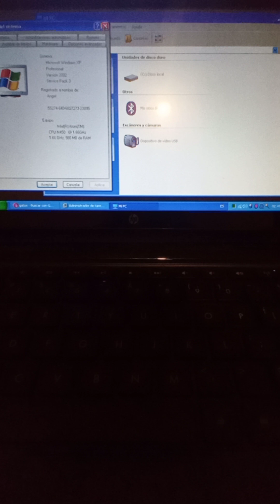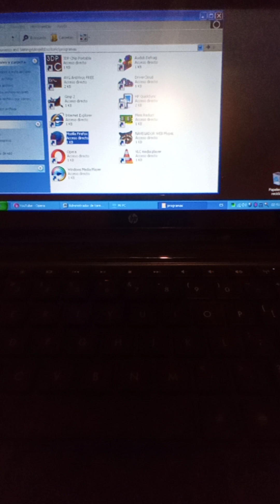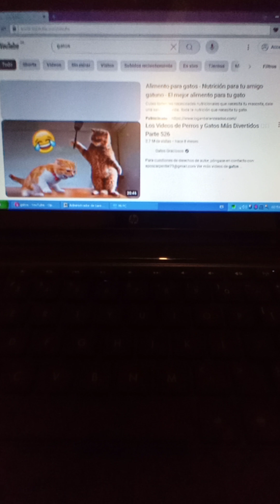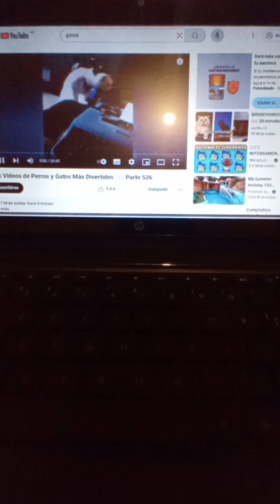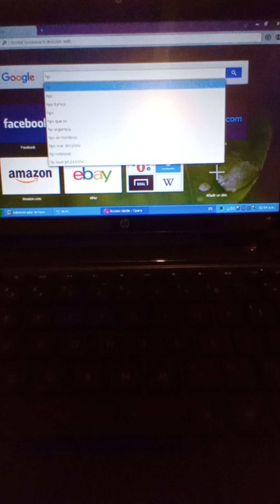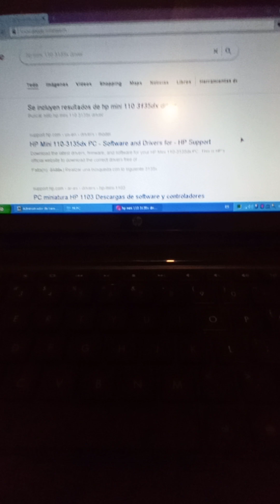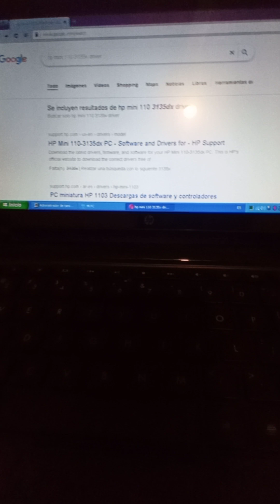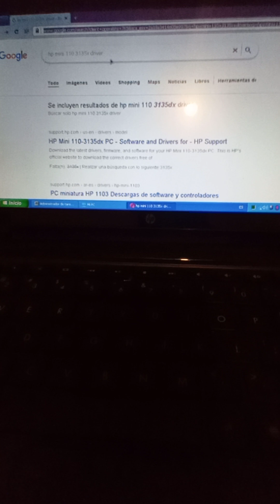Windows XP en 2024 en HP Mini 110-3135dx experimento con intel ATOM 1gb de ram y FAST OS XP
una pc con un intel atom y 1 gb de ram.